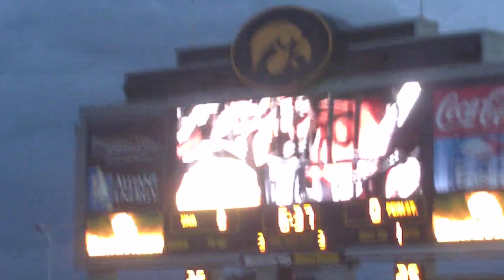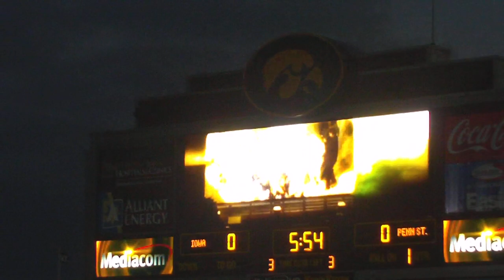Black and Gold Spirit Night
The yellow and black fan sections during the Iowa - Penn State Homecoming game October 2, 2010, the home of the Hawkeyes in historic Kinnick Stadium.